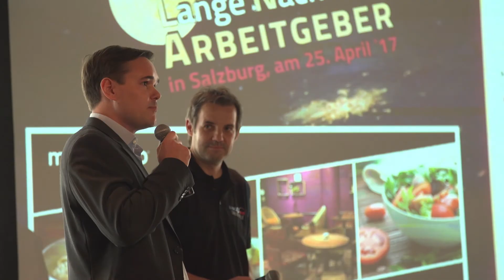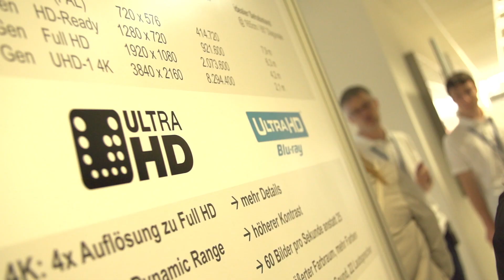HighLights Lange Nacht der Arbeitgeber, 25. April 2017 in Salzburg